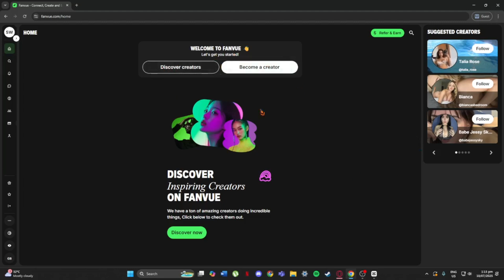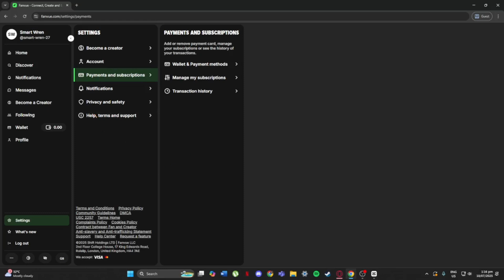How To Use Fanvue | Fanvue Tutorial (2025)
How to Use Fanvue: A Creator's Guide

In this video, I'll guide you through how to use Fanvue. Fanvue is a subscription-based platform that allows creators to share exclusive content and earn income from their subscribers. To get started, create an account on the Fanvue website, set up your profile with a unique handle, high-quality images, and a compelling bio. Once your profile is set up, you can upload content, set subscription fees, and promote your page to attract followers. Fanvue also offers features like direct messaging and pay-per-view content to enhance interaction with your audience. For AI creators, Fanvue provides tools to upload AI-generated models and monetize them effectively.